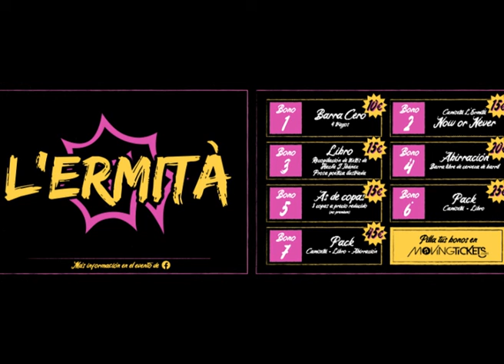18/04/2021 ENTREVISTA A HECTOR DE L'ERMITA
Descubre un lugar mágico...